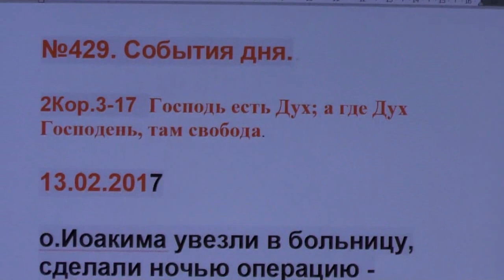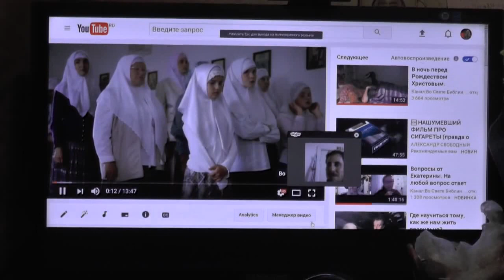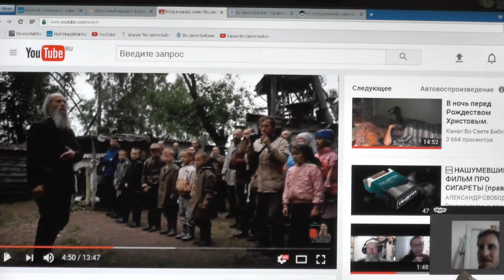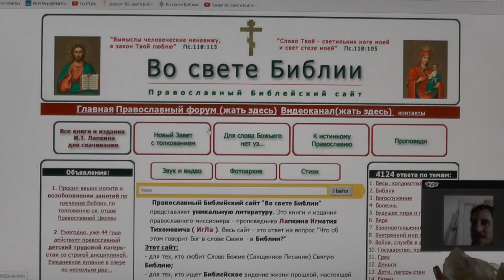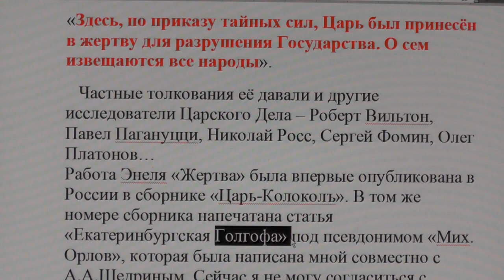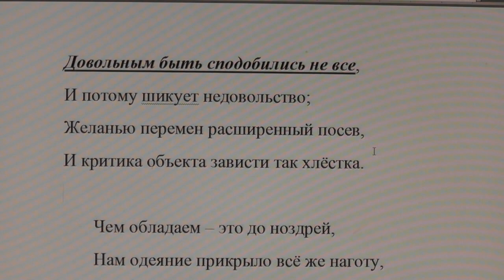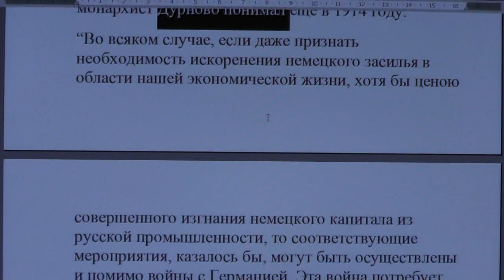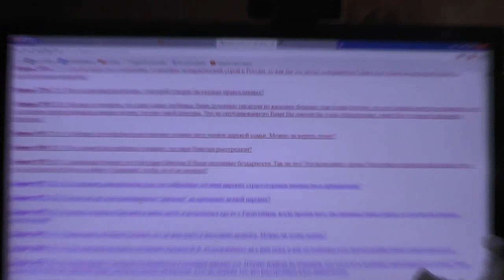№429. События дня. 2Кор. 3:17. Господь есть Дух; а где Дух Господень, там свобода. 13. 02. 2017